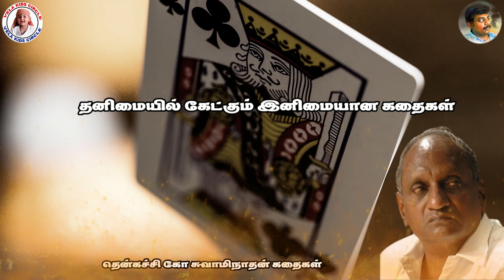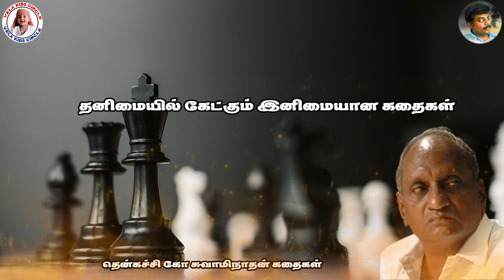தனிமையில் கேட்கும் இனிமையான கதைகள் | THENKACHI KO SWAMNATHAN STORIES